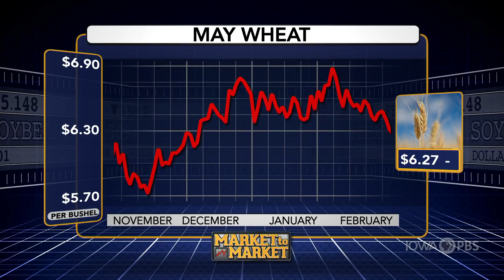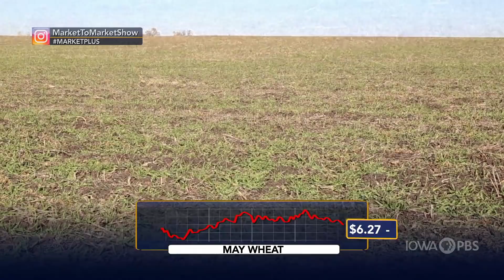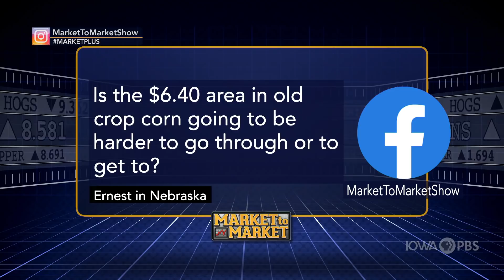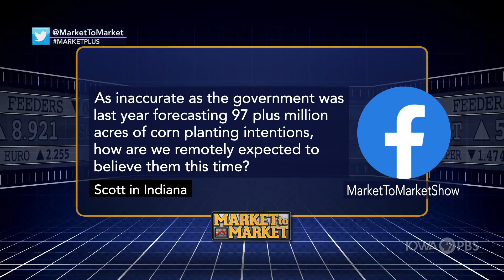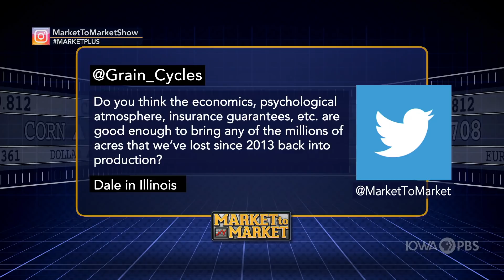Market Plus: John Roach